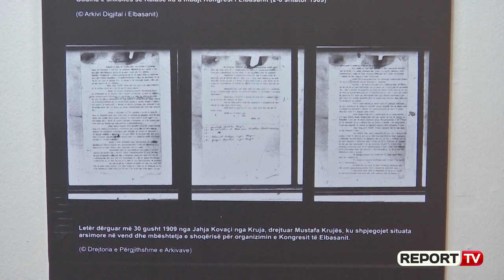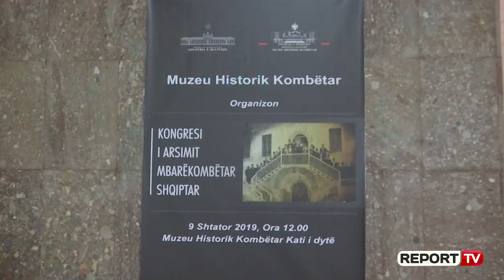Report TV -Prezantohen fotografi edhe dokumente për 110 vjetorin e Kongresit të Elbasanit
Në Muzeun Historik Kombëtar është çelur ekspozita“Kongresi i Arsimit Mbarëkombëtar Shqiptar”. Nëpërmjet fotografive edhe dokumenteve të rëndësishme të gjuhës shqipe, përkujtohet 110-vjetori i Kongresit Kombëtar të Elbasanit. Kongresi i Elbasanit u thirr me nismën e klubit shqiptar të Selanikut, ndërsa me përgatitjen e tij të drejtpërdrejtë u morën klubet “Bashkimi” e “Vllaznia” të Elbasanit. Kongresi u hap më 2 shtator të vitit 1909 dhe i vijoi punimet deri më 8 shtator. Gjatë prezantimit të ekspozitës, drejtori i Muzeut Historik Kombëtar, Dorian Koçi, e cilësoi këtë ekspozitë, si një mënyrë që shqiptarët të përkujtojnë rrugëtimin e shkrimit edhe gjuhës shqipe.

"Në ekspozitë prezantohen disa prej delegatëve, përfaqësues të klubeve dhe të shoqërive shqiptare të qyteteve të Shqipërisë, si Tirana, Durrësi, Dibra, Shkupi, Manastiri etj. Midis delegatëve të Kongresit kishte veprimtarë të njohur të lëvizjes kombëtare, si edhe mësues atdhetarë, siç ishin Orhan Pojani, Grigor Cilka, Gjergj e Sevasti Qiriazi, Mit’hat Frashëri etj. Akti themelor i Kongresit të Elbasanit ishin Vendimet ose, siç u quajt ndryshe, Rezoluta prej 15 nenesh, që u miratua dhe u nënshkrua nga të gjithë delegatët. Një nga masat më të rëndësishme të kësaj Rezolute ishte çelja në Elbasan në vjeshtën e atij viti e një Shkolle Normale (pedagogjike), me gjashtë klasa, e cila do të përgatiste mësues për shkollat fillore shqipe", shprehet Dorian Koçi.